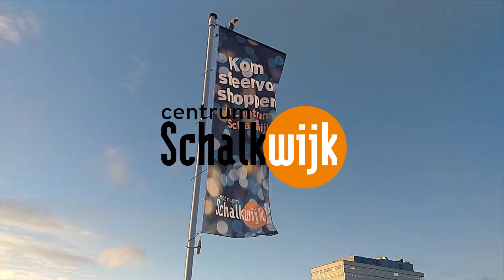Grote Afrekenactie bij Witteveen - Centrum Schalkwijk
Voor deze lieve bescheiden mevrouw mochten wij een mooie sjaal, voor bij haar nieuwe vest, voor haar afrekenen. Leuk om zo mensen te mogen verrassen tijdens de aankopen in Centrum Schalkwijk.